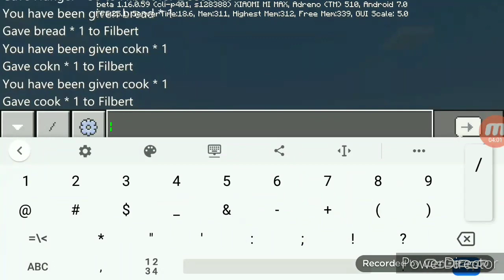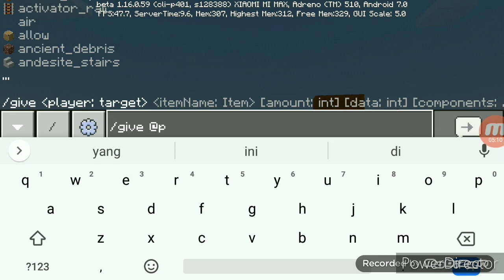MINECRAFT TAPI ADA FAST FOOD NYA!!!